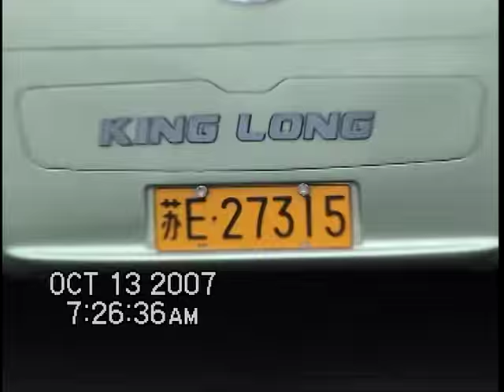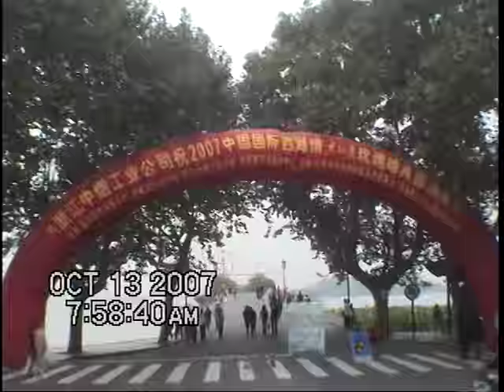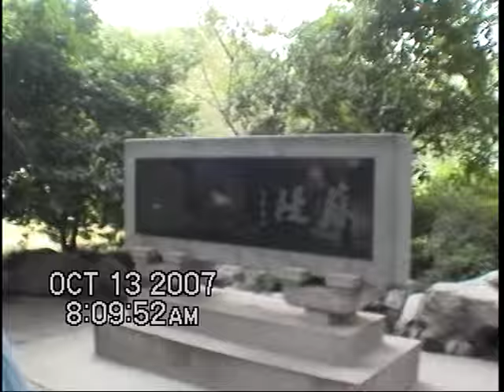圓通寶堂肉身瑤池金母-26- 5H -活佛上師慈航普渡杭州行(2007.10.12旅館中與神同樂.杭州西湖)